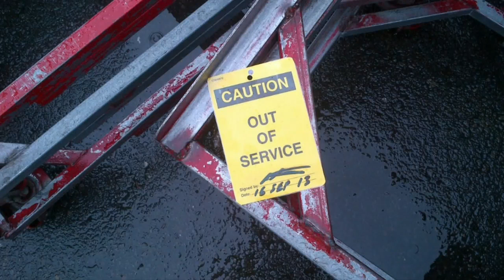Best Workplace Health and Safety Management System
Winner - George Weston Foods - Tip Top South Australia
Safe Work Awards 2013